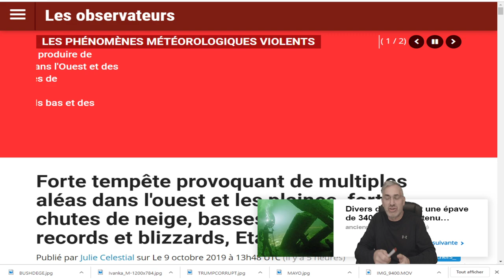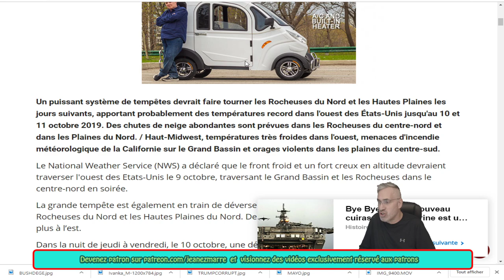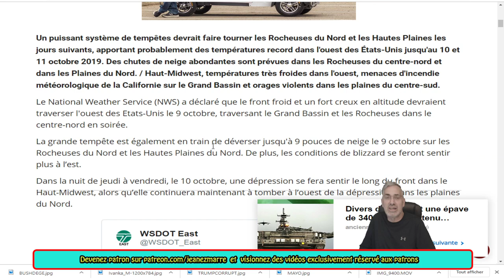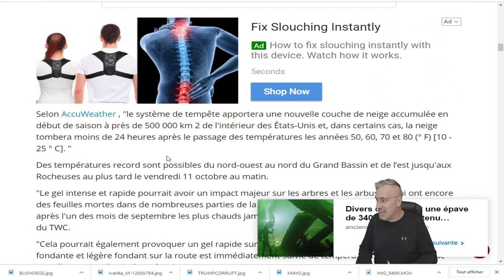DERNIÈRE HEURE;fortes chutes de neige, basses températures records et blizzards, Etats-Unis.